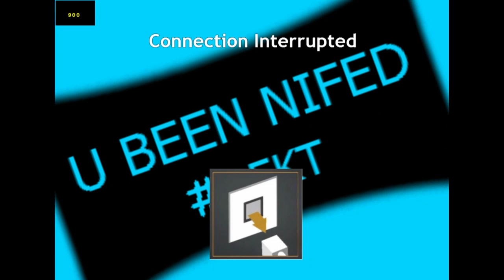QuickScope Simulator (MOM GET TEH CAMERA! & GET SHREKT!)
Get Rekd Bitch! Quickscope Simulator is here! Mom get teh camera true gamer is hittin dem shots. Quickscope Simulator is a indie game which recreates all the epicness of the Black Ops 2 quickscoping. This game has been played by popular youtubers such as Pewdiepie. In the game itself you play with a Ballista. There are alot of Jokes from channels such as Snipars and Vagebond. The game also features a highscore board and extra's like care packages.

Can we hit the 30 likes for a new video?

►Google+: TheTrueGamerHD

Wanna play with me? HMU:

►Playstation: apas2
►Steam: TheTrueGamerHD
►Origin: gianny6
►Skype: gianny6youtube